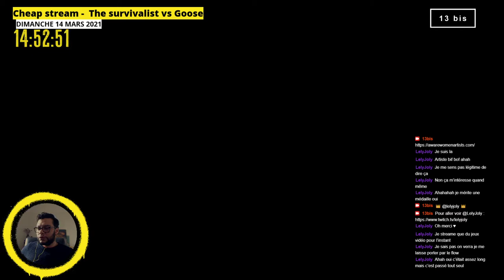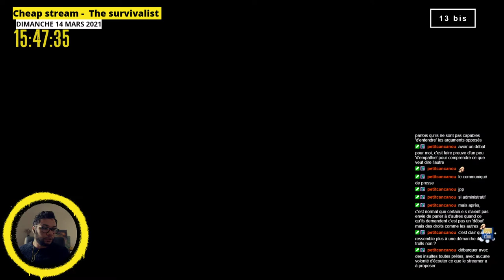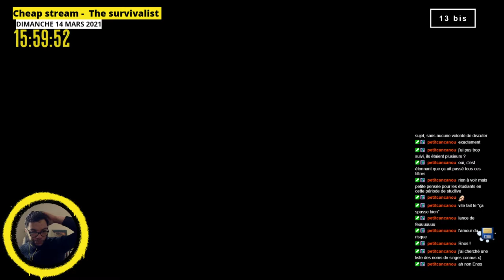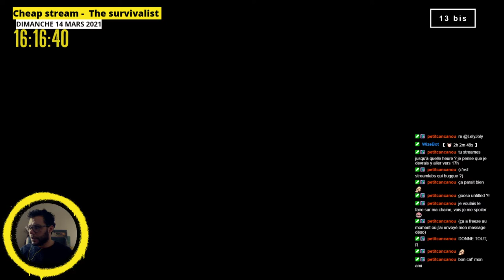Cheap stream - The survivalist, épisode 2.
[ 13 bis ] - Cheap Stream - The survivalists, épisode 2.

The survivalists est un jeu de survie sur une île paradisiaque avec Idriss et  Nicéphore !